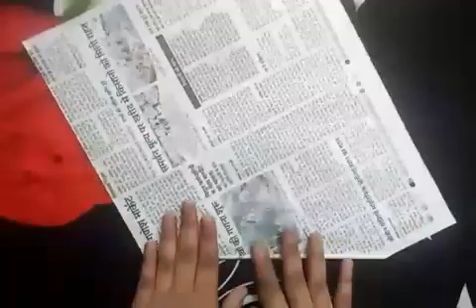Easy paper wall decor